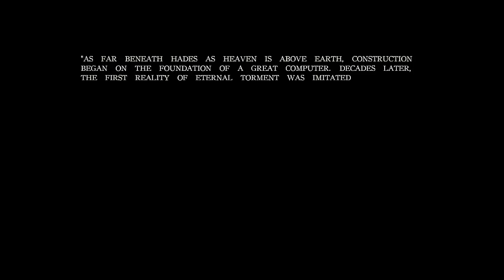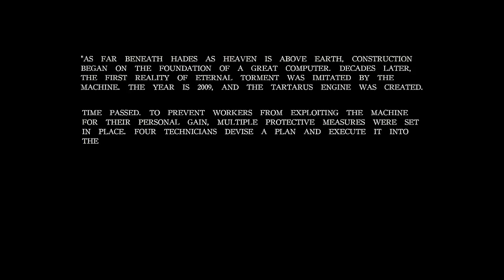Unsorted Horror: Concrete Tremor & Tartarus Engine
My only wish was that there was more to these ones. But what a world they build.

17 U.S. Code § 107 - Limitations on exclusive rights: Fair use - Notwithstanding the provisions of sections 106 and 106A, the fair use of a copyrighted work, including such use by reproduction in copies or phonorecords or by any other means specified by that section, for purposes such as criticism, comment, news reporting, teaching (including multiple copies for classroom use), scholarship, or research, is not an infringement of copyright.